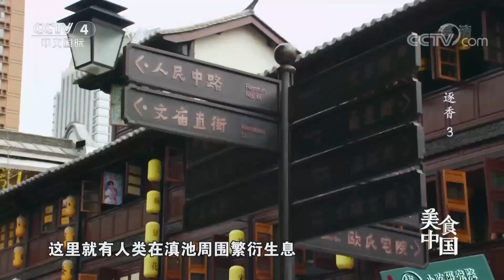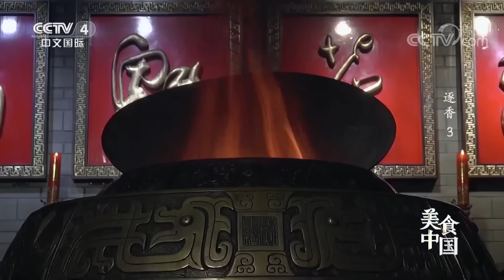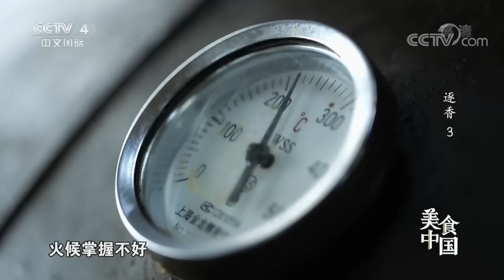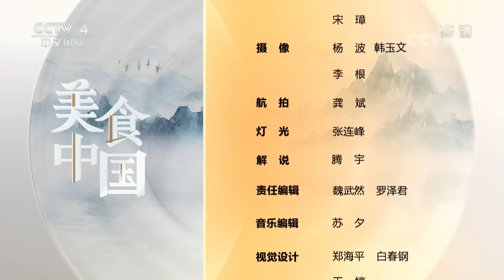《美食中国》宜良烧鸭 烧猪 烧鹅 皮脆肉嫩 一天一顿小烧味 烦恼通通都丢掉！20221026 | 美食中国 Tasty China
本期美味：从南走到北，从东走到西，每到一个城市几乎都能看到美食在火焰上的舞蹈。论技法，四川西昌有火盆烧烤，新疆喀什有红柳烤肉，东北锦州有铁盘烧烤。论食材，广西百色有烤猪眼，山东烟台有烤海肠子，重庆有烤脑花。只要有出神入化的火工，一定能留住味觉记忆里最原始和本真的味道。烧味，真的难以抵挡。